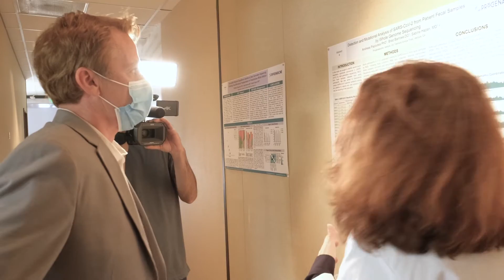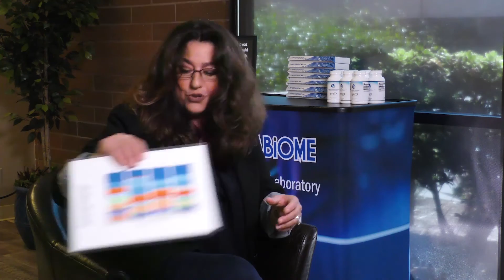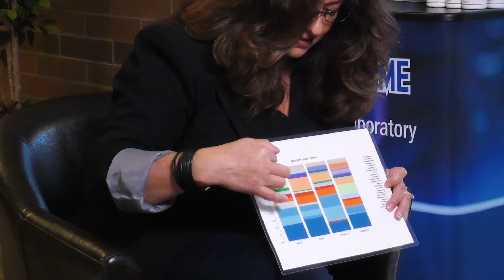Cure Seekers | Episode 2 | A Gut Feeling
In our last episode we met with Dr. Sabine Hazan regarding her FDA Trials involving Ivermectin.
It appears that each human, like a fingerprint has a completely different micro biome.
This could explain why Covid-19 acts differently in each subject.
We had more questions.